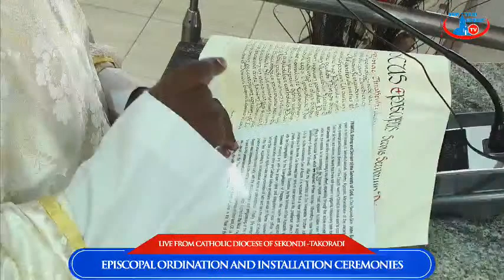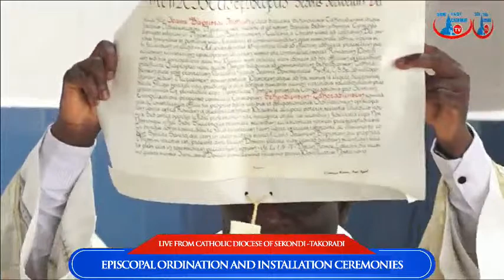EPISCOPAL ORDINATION AND INSTALLATION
LIVE FROM STAR OF THE SEA CATHEDRAL, TAKORADI